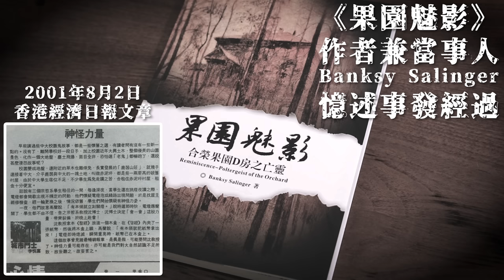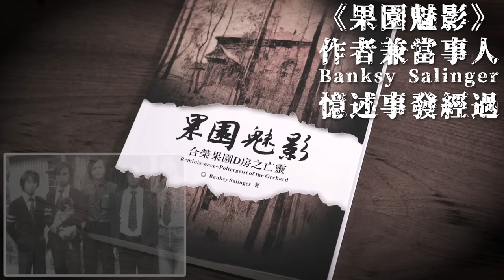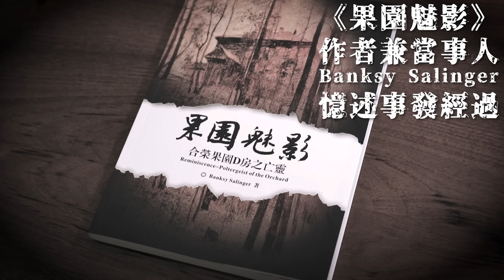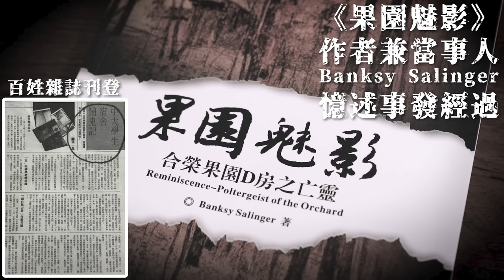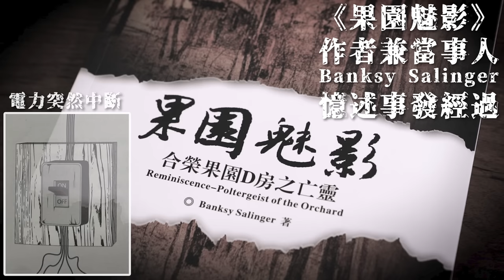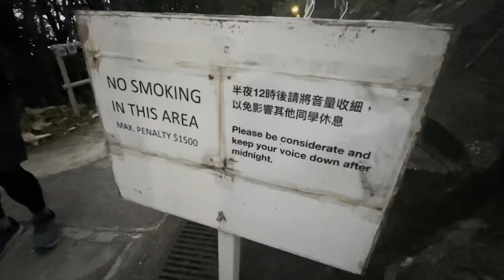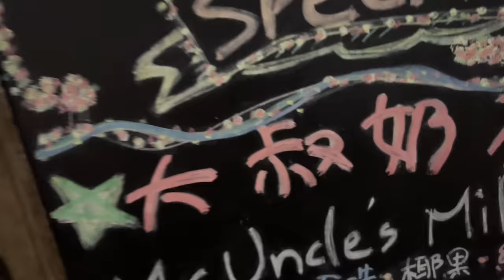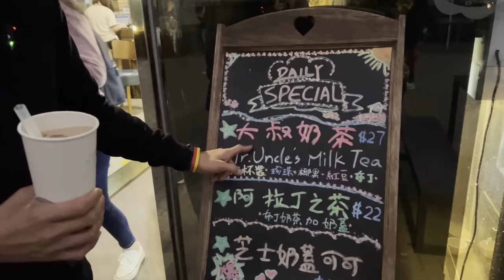香港隱世村落仲有人燒柴！大學生集體撞鬼驚動和尚牧師驅魔！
在網上播出經已接近14年的靈異節目「恐怖在線」，星期一至五晚11:10pm在Edmondpoon.com 直播，是全香港最長壽的靈異節目。這條全新channel 會帶觀眾重遊主持潘紹聰或報料人曾重遇過靈異事件的地方， 一齊探索最新境況！